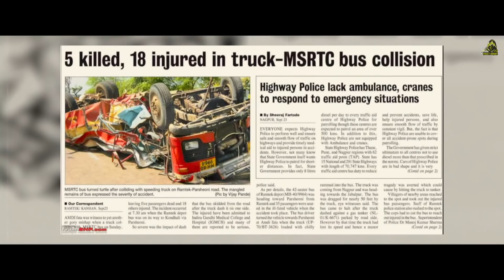Blesses Pilot | Preet Ghaint | New Punjabi songs2021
Song  "Blesses  Pilot" By Preet Ghaint ,Lyrics By Preet Ghaint  .

♪ Available on ♪
Wynk Music:
Jio Saavn:

Title:                                                          Blessses  Pilot
Singer/Lyrics :                                         Preet Ghaint
Digital Partner:                                        Kaimzo Media (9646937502)
DOP :                                                        Sandeep Jhabar
Director :                                                   Sukh A Aman

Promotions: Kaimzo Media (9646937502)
Label:Preet Ghint Music

Thanks to the whole Team for all your dedication towards the work! Teamwork makes the dream work happen!